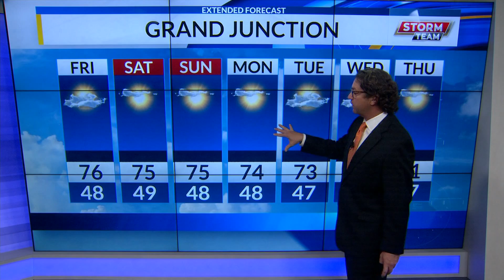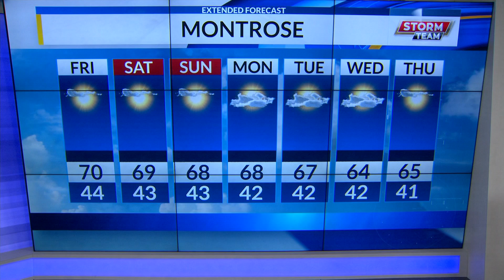LATE THUR WEB WX